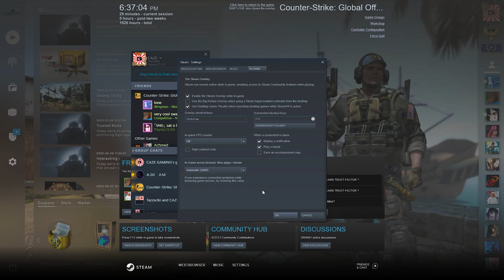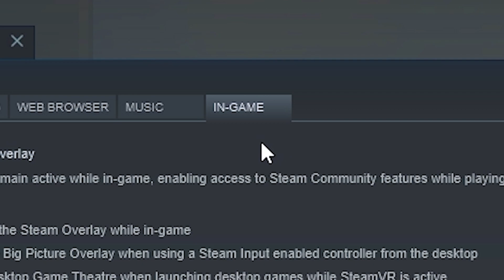HOW TO SHOW YOUR FPS IN ANY GAME 2020!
Today I want to show you guys how to show your fps in any game using steam. The game you want to see the fps of doesn't even have to be a steam game! Just boot up you game or launch it through steam and follow the steps in the vid! Hope you guys enjoy!

Get instant cash for your csgo skins on the site Skin Cashier!

Special thanks to my Global Elite members of the channel:

 - FilthyGaming0815